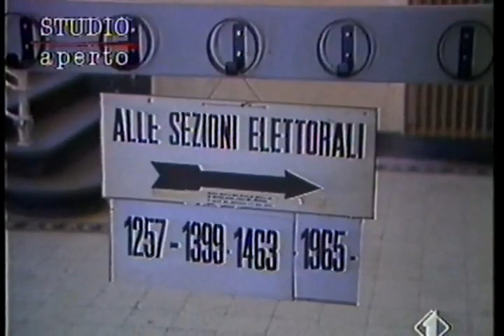Referendum per la preferenza unica (1991)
Dal telegiornale Studio Aperto del 7 giugno 1991